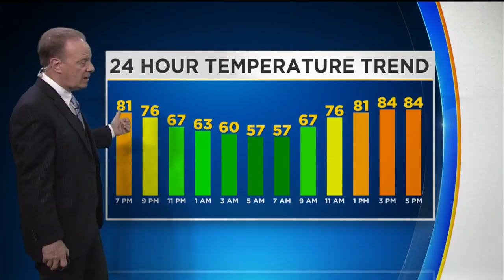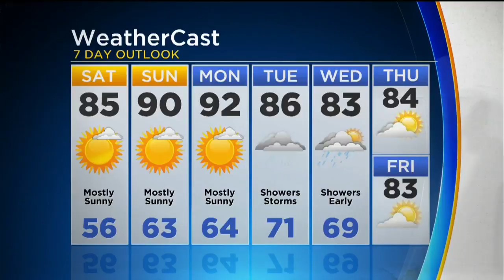KDKA-TV Evening Forecast (6/15)